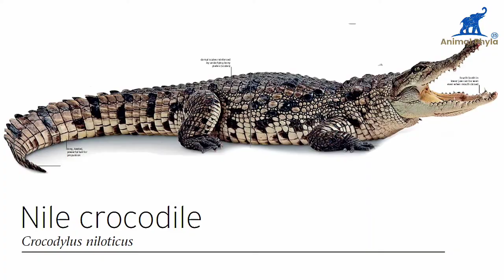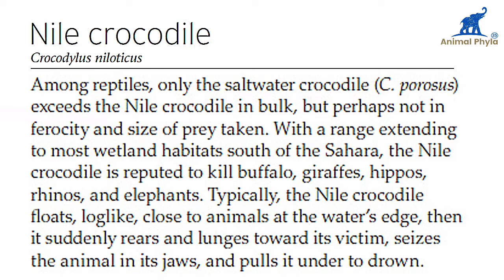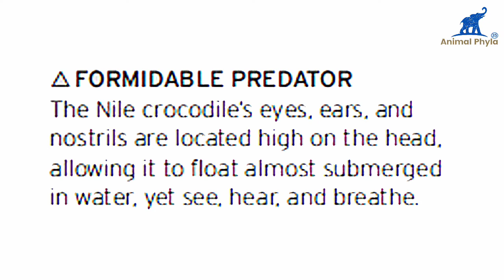Nile crocodile (Crocodylus niloticus) | Animals of Africa| African animals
The Nile crocodile (Crocodylus niloticus) is a large crocodilian native to freshwater habitats in Africa, where it is present in 26 countries. It is widely distributed throughout sub-Saharan Africa, occurring mostly in the central, eastern, and southern regions of the continent, and lives in different types of aquatic environments such as lakes, rivers, swamps, and marshlands.[3] In West Africa, it occurs along with two other crocodilians.[4] Although capable of living in saline environments, this species is rarely found in saltwater, but occasionally inhabits deltas and brackish lakes. The range of this species once stretched northward throughout the Nile, as far north as the Nile Delta. On average, the adult male Nile crocodile is between 2.94 and 4.4 m (9 ft 8 in and 14 ft 5 in) in length and weighs 225 to 414.5 kg (496 to 914 lb) including stomach stones.[5][6] However, specimens exceeding 6.1 m (20 ft) in length and weighing up to 1,089 kg (2,401 lb) have been recorded. It is the largest freshwater predator in Africa, and may be considered the second-largest extant reptile in the world, after the saltwater crocodile (Crocodylus porosus).[7][8] Size is sexually dimorphic, with females usually about 30% smaller than males. The crocodile has thick, scaly, heavily armoured skin.

1802

Nile crocodiles are opportunistic apex predators; a very aggressive crocodile, they are capable of taking almost any animal within their range. They are generalists, taking a variety of prey.[5][8] Their diet consists mostly of different species of fish, reptiles, birds, and mammals. They are ambush predators that can wait for hours, days, and even weeks for the suitable moment to attack. They are agile predators and wait for the opportunity for a prey item to come well within attack range. Even swift prey are not immune to attack. Like other crocodiles, Nile crocodiles have a powerful bite that is unique among all animals, and sharp, conical teeth that sink into flesh, allowing a grip that is almost impossible to loosen. They can apply high force for extended periods of time, a great advantage for holding down large prey underwater to drown.[8]